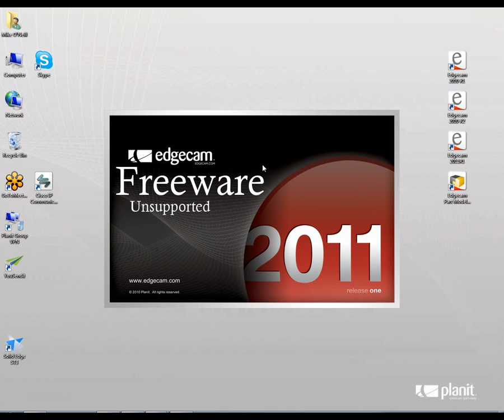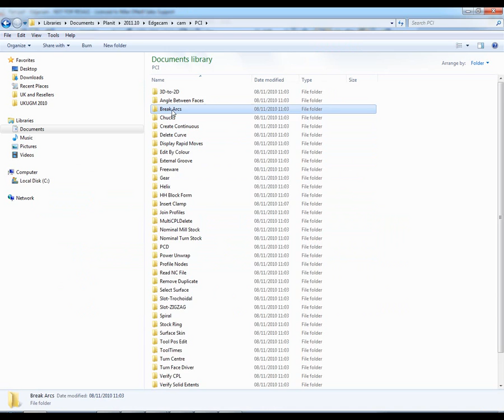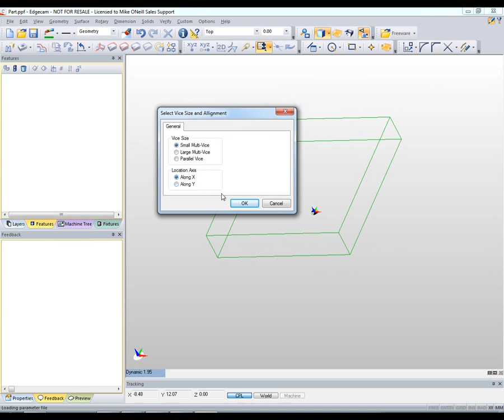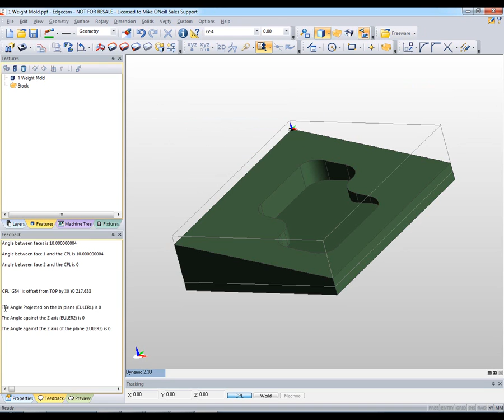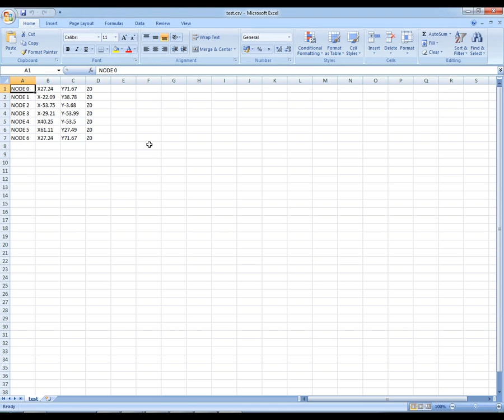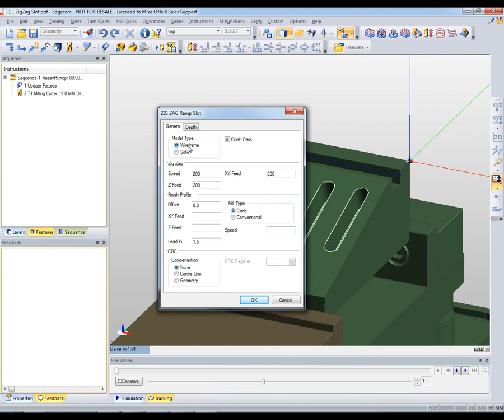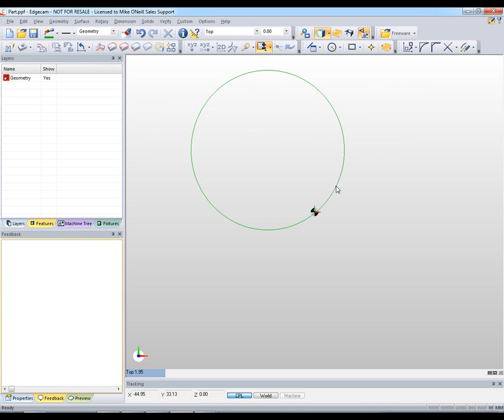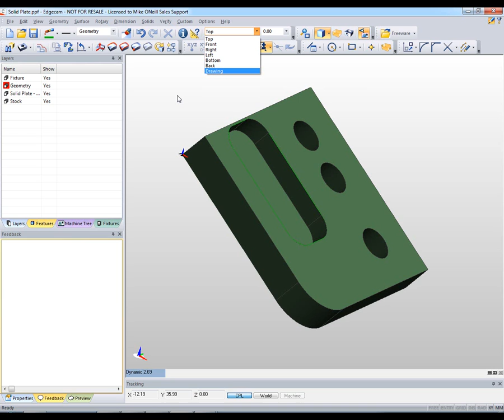Edgecam Freeware + Tips&Tricks - wersja angielska cz.1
Filmik pokazuje wykorzystanie dodatkowych makr w Edgecam dostarczanych przez producenta oprogramowania.